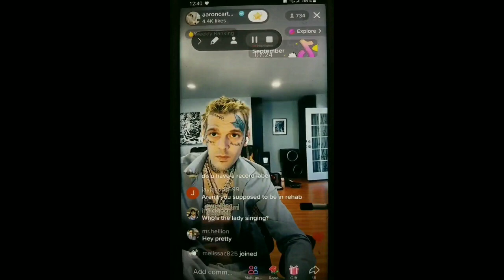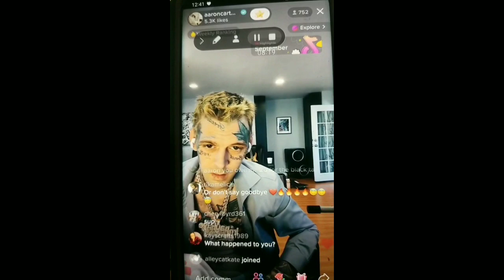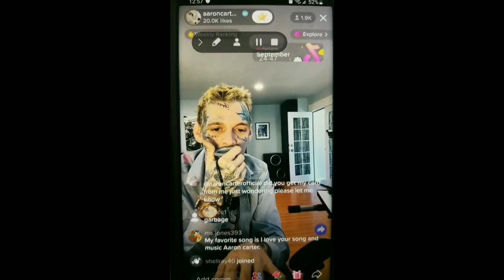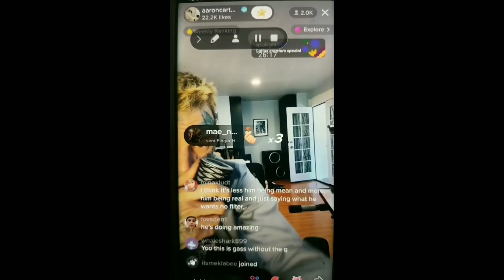random IG stories from 9.15.22 tiktok